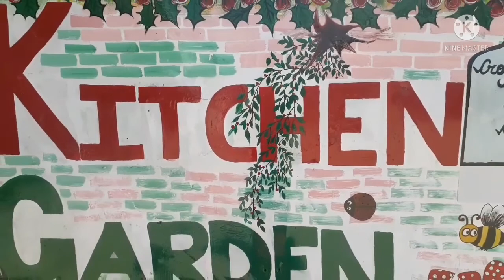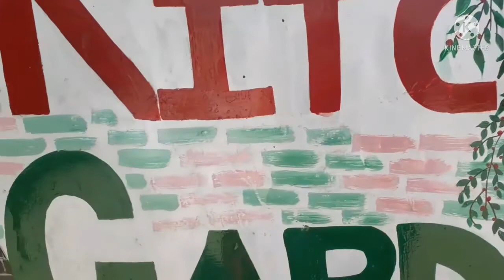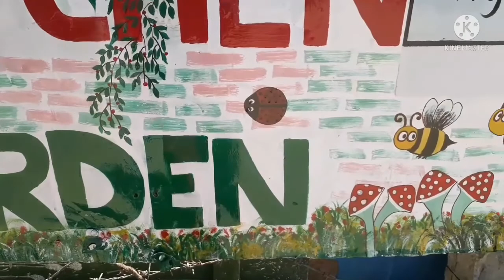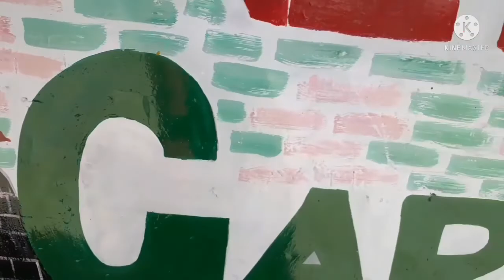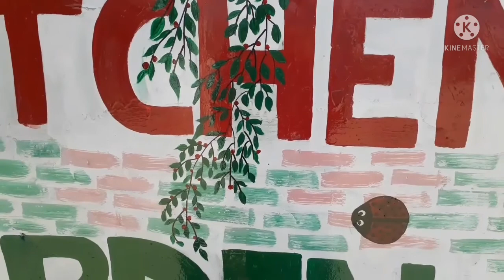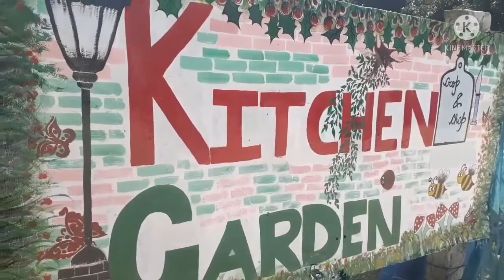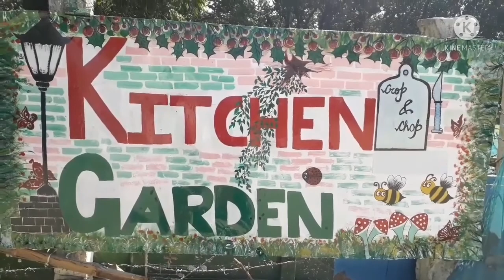Kitchen Garden Board Ideas/Kabaad se Jugaad/ Recycle Ideas For school/Kitchen Garden Makeover Part 1